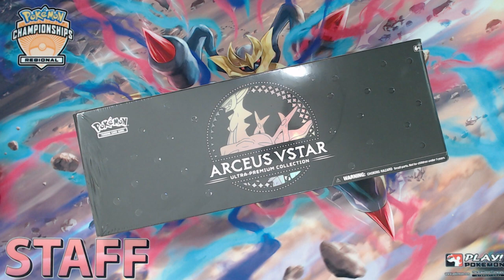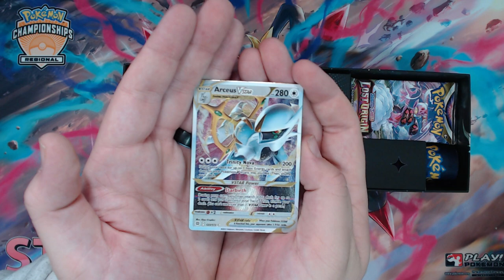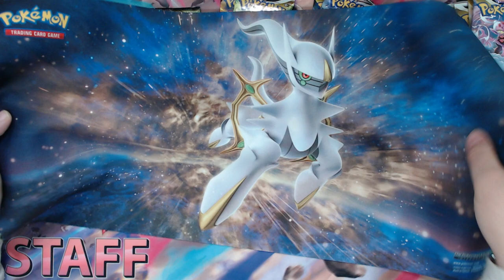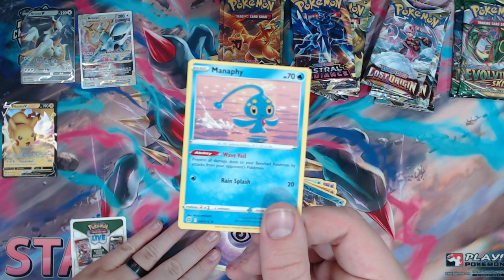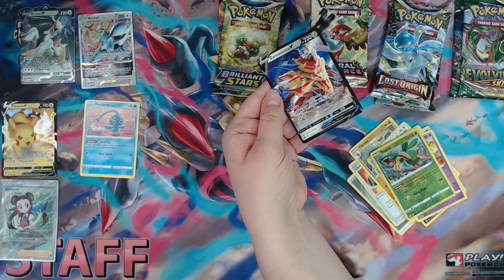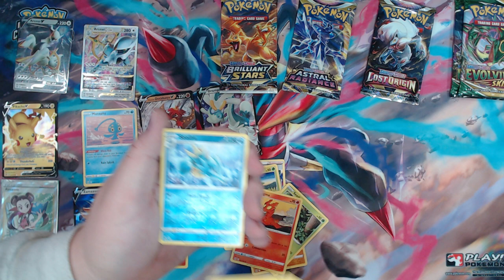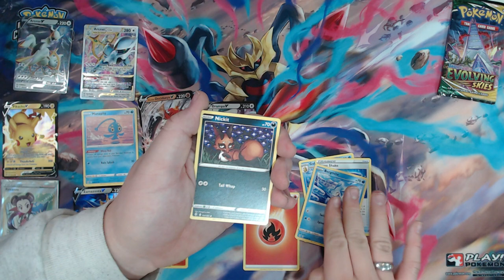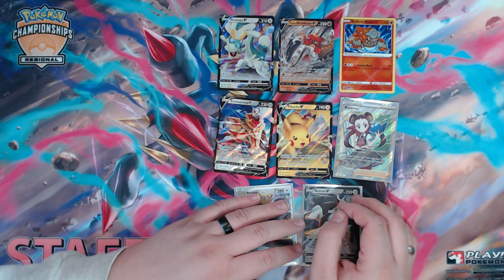We opened a LITERAL GOD BOX!!!! (Arceus VSTAR UPC)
The Arceus VSTAR Ulra-Premium Collection is an absolute joy! Enjoy our unboxing!